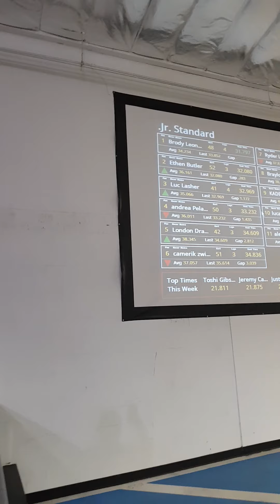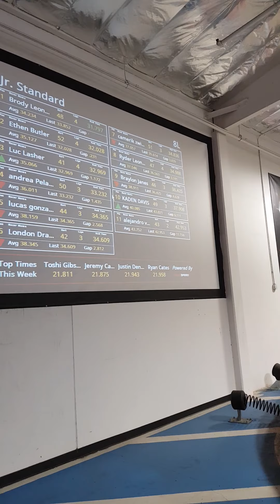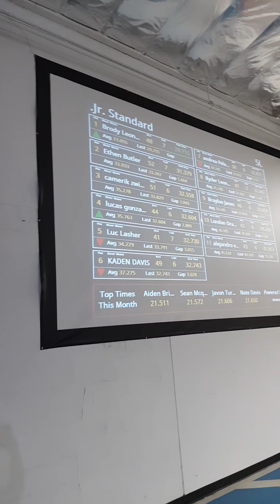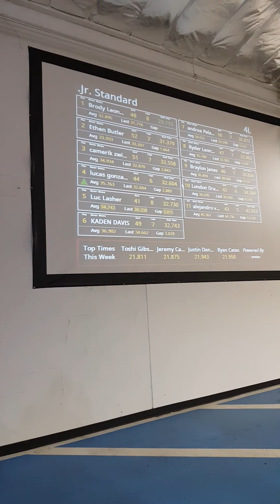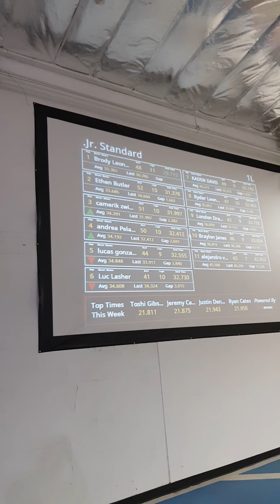K1 Go Karts San Diego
Hace 2 años en una carrera quede en 3er lugar.